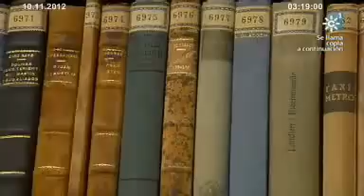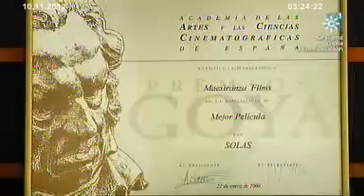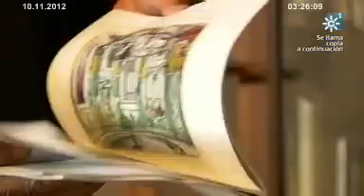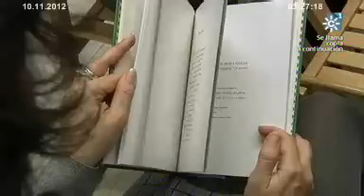LA CULTURA Y LOS RECORTES. "Los Reporteros " Sábado 10/11/12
La subida del IVA y la reducción de inversiones están afectando notablemente al mundo de la cultura. Se encuentra ante una frágil situación ya que, por un lado se ha resentido su consumo, y por otro, es muy dependiente de las subvenciones y ayudas,  y ahora éstas no llegan. Los datos señalan, que en cualquier caso es un sector en el que la inversión es rentable, porque cada euro que se destina a cultura tiene un efecto multiplicador superior al mayoría otras áreas productivas. Aún dejando al margen su valor creativo, que tanto aporta a una sociedad, detrás de la cultura hay una industria de gran nivel, que funciona eficientemente, y que ahora corre el peligro de verse abocada a su desaparición